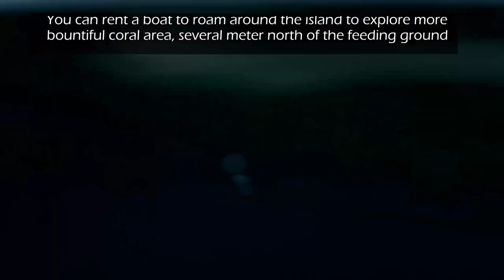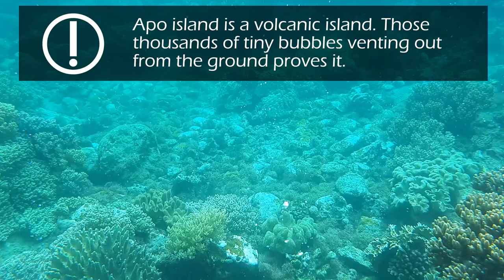Apo Island - DIY Guide - Negros Oriental, Philippines | Snorkeling and Swimming with Turtles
Apo Island is a volcanic island located south Dumaguete. The Island is a marine sanctuary, a feeding ground of several sea turtles teaming with rich marine life. This is a perfect location for your family and friends, tourist and also for your budget.